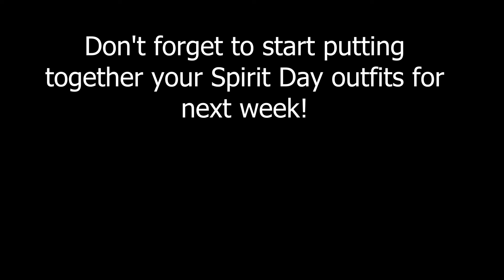DNN Tuesday, October 2nd, 2018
Announcers-